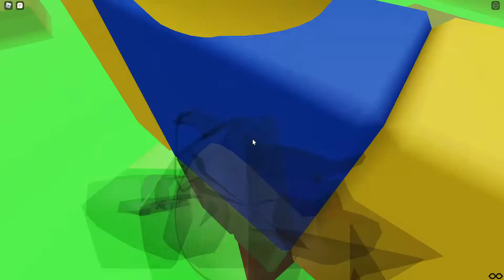Beating Tiered Obbies #4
BTO is a series where i complete 10 tiered obbies chosen by me from tier 1 to 10, each obby increasing in difficulty. i hope to keep this series as long as i can make it, so expect a bunch of uploads like this

obbies in this video:

0:00 Glowing Pillars by mmplayz2 (Tier 1)
Enjoyment: 8/10

0:34 Humble Ravine by 0asxn (Tier 2)
Enjoyment: 8.5/10

1:17 ELOQUENT EVIL by BoBCanObByAndBuiLd (Tier 3)
Enjoyment: 7/10

1:47 Twice Lines by MR_Chelix (Tier 4)
Enjoyment: 6/10

2:27 Vibrant Islands by LordNewbieMaster (Tier 5)
Enjoyment: 8.5/10

3:55 Stormy Sea by minepikaczu2 (Tier 6)
Enjoyment: 7.5/10

4:39 Pollinated Journey by Archieun (Tier 7)
Enjoyment: 6/10

5:10 Starry Night by skitsuna (Tier 8)
Enjoyment: 7/10

6:21 Strawberry Smoothie by avalyst (Tier 9)
Enjoyment: 8/10

7:13 Jungland by vipsem (Tier 10)
Enjoyment: 0/10